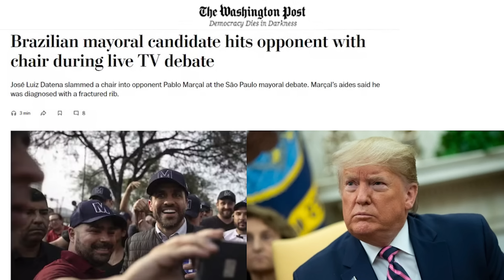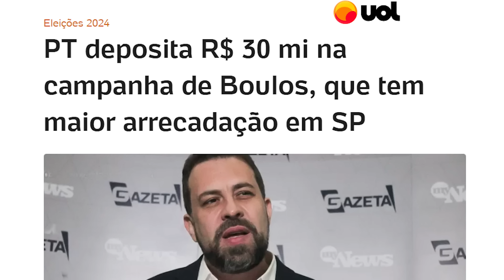PABLO MARÇAL SURPREENDE A TODOS APÓS DEBATE SBT E FALA DE JAIR BOLSONARO, DATENA E SILAS MALAFAIA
Na disputa pela prefeitura SP 2024, Pablo Marçal deu entrevista e falou sobre Silas Malafaia, Jair Bolonaro, Datena e Ricardo Nunes, que também é candidato a prefeito em São Paulo. Após a última pesquisa prefeitura SP 2024, muitos dizem que Boulos e Nunes devem ir para o segundo turno, porém Marçal continua afirmando que será prefeito de SP no primeiro turno.